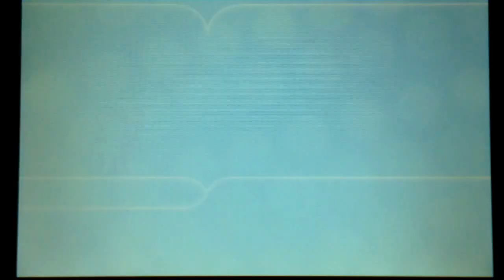Hélionceau Chromatique après 1058 rencontres ! / Shiny litleo after 1058 Re's !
En ayant marre d'avancer si lentement, j'ai voulu commencer une petite Shasse en parallèle de ma recherche de Raikou, et elle n'aura pas durer longtemps. :-) C'était ma cible, j'espère chopper un maximum de pokémon de la 6ème génération en 1/4096, et le moins de poké d'autres générations possible !